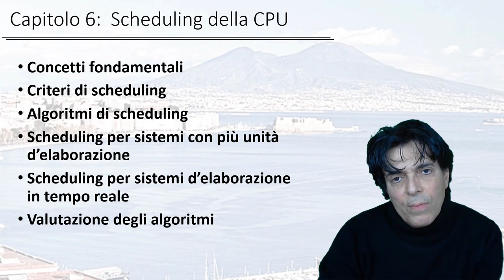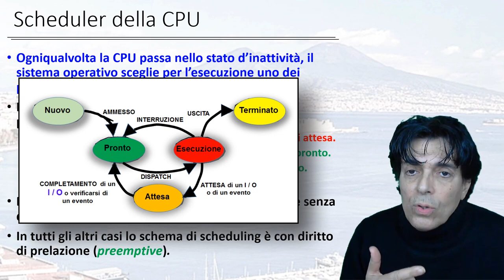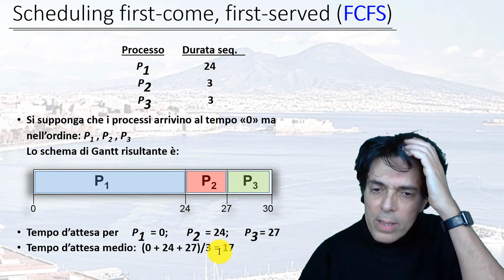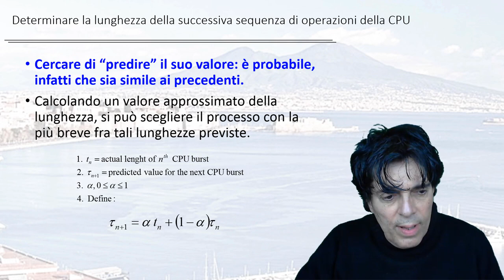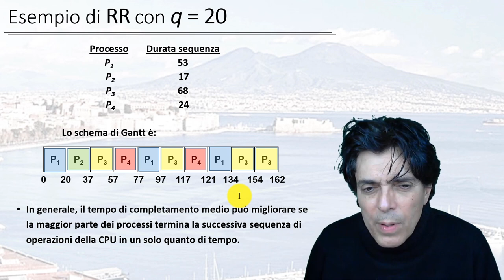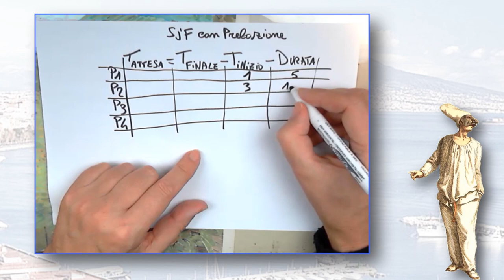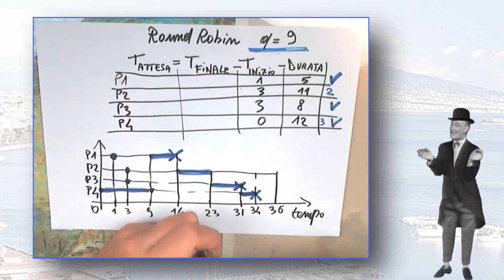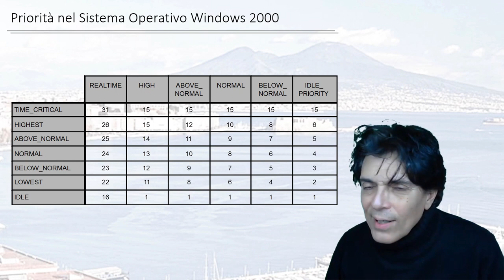SO - 06 - Scheduling della CPU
0:00:00 Cap. 6 - Scheduling della CPU
0:36:09 FCFS
0:43:17 SJF
1:08:29 RoundRobin
1:18:56 SJF senza prelazione
1:31:17 SJF con prelazione
1:41:20 Round Robin